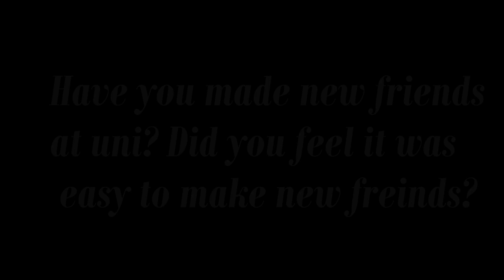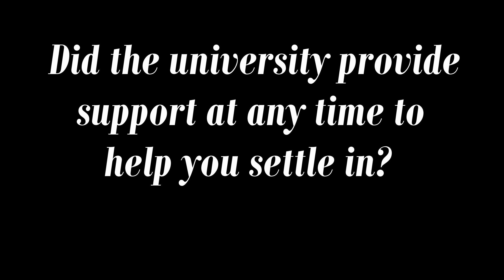From Country to University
Brendan Solly, from Tumby Bay South Australia is a first year uni student at UniSA. He tells us his experience of moving from a small country town to a big city.